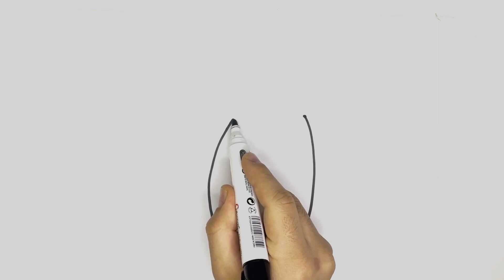Bolalar uchun Sovun chizish / Drawing liquid cute for kids / Рисование жидкое мило для детей